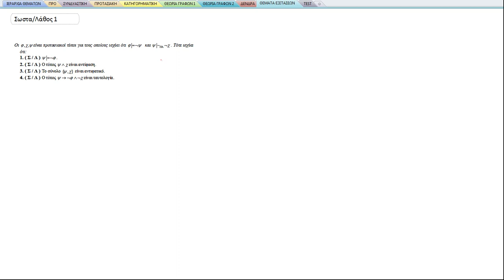ΠΛΗ20 Α'ΕΞΕΤΑΣΤΙΚΗ 2015-2016: ΣΩΣΤΑ/ΛΑΘΟΣ 1